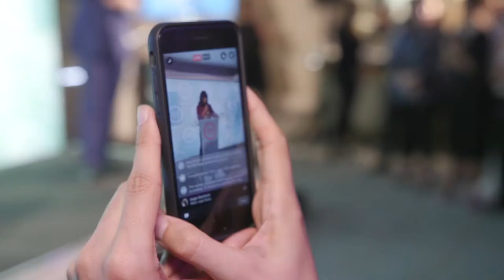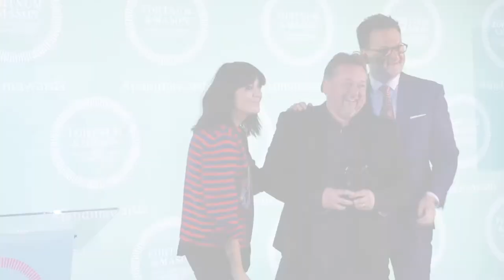Fortnum & Mason Food and Drink Awards 2017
The annual Fortnum & Mason Food and Drink Awards celebrate the very best writers, publishers, broadcasters, photographers, and personalities working in food and drink today.

There are 13 categories and an independent panel of professional judges, led by Ewan Venters, CEO of Fortnum & Mason, selects the winners from work published or broadcast during the year.